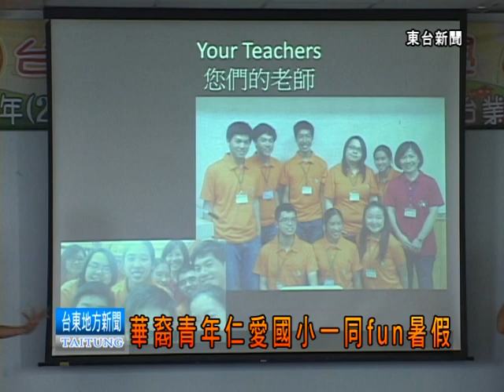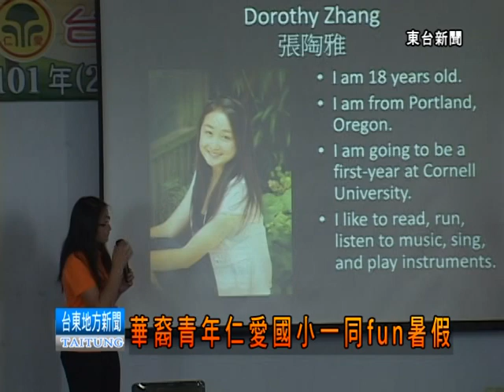120726仁愛國小暑期英語育樂營